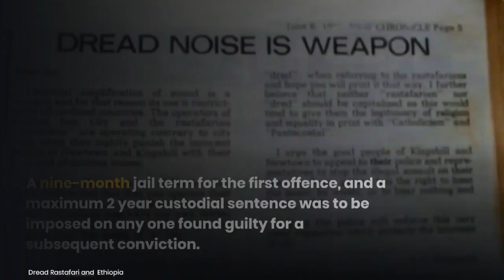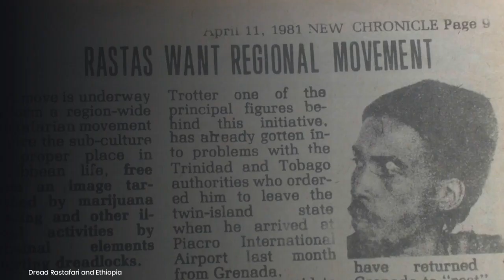The Dread Act | A Year-Long solemn Observation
I am proposing a year-long solemn observation of the 50th anniversary of the passage of the Prohibited and Unlawful Societies and Associations Act of 1974, commonly known as the Dread Act.
and will end on November 19, 2024 This celebration will start on November 19, 2023
1 Organize a Series of Public Lectures, Panel Discussions, Film Screenings, and Exhibitions on the History, Culture, and Legacy of the Rastafari Movement in Dominica and the Caribbean
2 Invite Scholars, Activists, Artists, and Community Leaders to Share Their Perspectives and Experiences
3 Highlight the Stories of Those Who Suffered Under the Dread Act and Those Who Resisted It
4 Launch a Campaign to Raise Awareness and Funds for the Restoration and Preservation of Historical Sites and Monuments Related to the Rastafari Movement in Dominica
5 Seek Support from Local and International Organizations, Such as UNESCO, CARICOM, and the Rastafari Global Secretariat
6 Create a Commemorative Book, Documentary, or Website That Documents the History, Impact, and Legacy of the Dread Act and the Rastafari Movement in Dominica
7 Publish or distribute the book, documentary, or website to schools, libraries, media outlets, and online platforms.
8 Organize a Cultural Festival or Concert That Celebrates the Contributions of Rastafari to Dominica's Music, Art, Literature, and Cuisine
9 Showcase Local and Regional Rastafari Talents, Inviting Guests from Other Caribbean Islands and Countries with Significant Rastafari Populations
10 Promote Unity, Harmony, and Respect Among Different Faiths and Cultures
The aim is to release the completed edition of "DREAD, RASTAFARI AND ETHIOPIA: The definitive historical report of the beginning and the rise of the Rastafari movement in the Commonwealth of Dominica" on November 19, 2024.